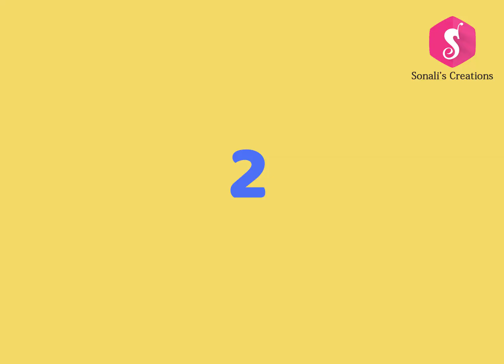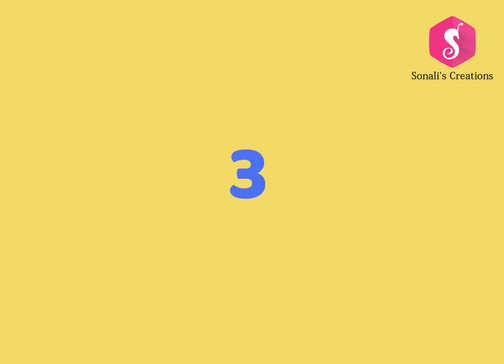DIY Clothes Flowers GULDASTA Made with Waste Materials | Kapre Ka Guldasta Banane Ka Tarika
Aaj Hum Clothes Se Wall Hanging Guldasta Banayenge!